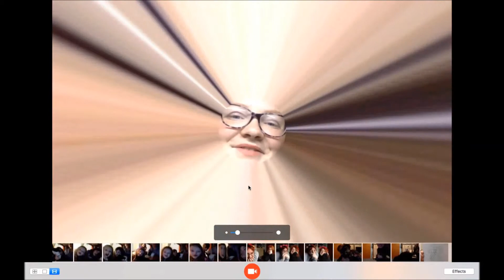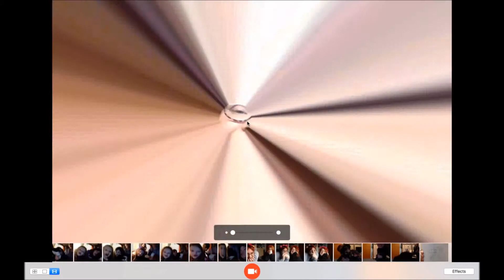Photo Booth Challenge (late)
this is about 4 years late, but hey, who's counting amiright?